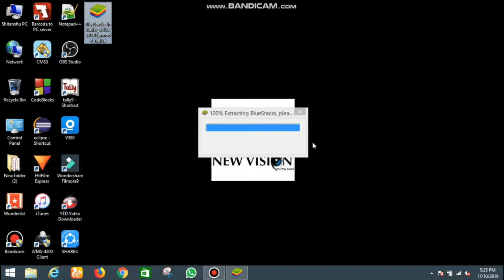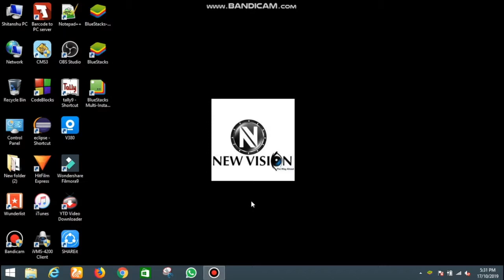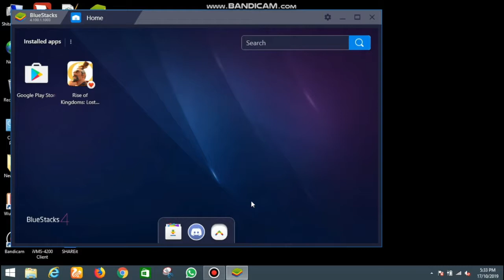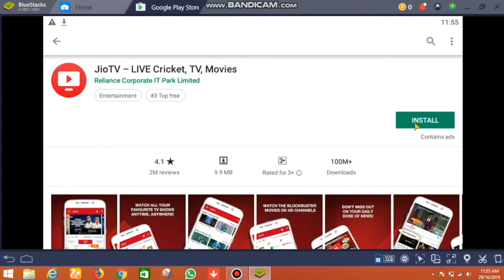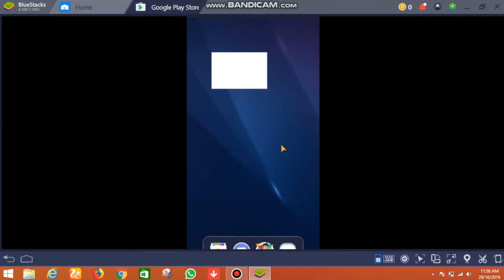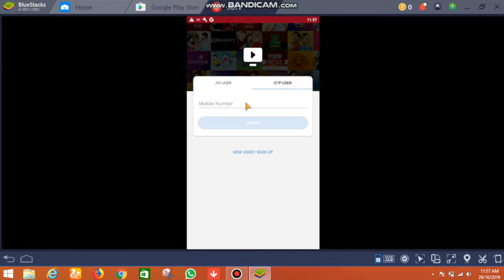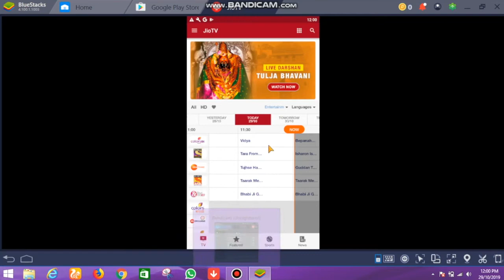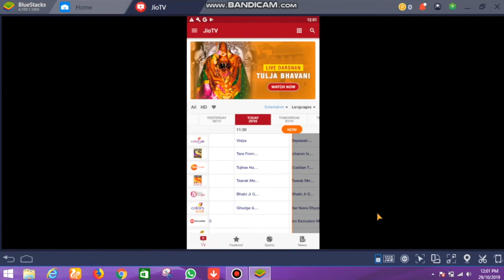How to watch SONY SAB Channel LIVE on laptop : PC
How To Make Whatsapp Video Call From Pc or laptop🔥 WhatsApp tricks 2020 🔥

How to Watch Kalari Kids on pogo live |  POGO CHANNEL | 100% working